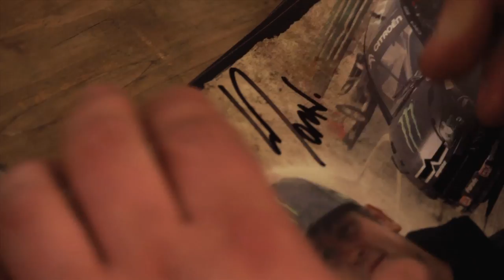Liam Doran - Dreux -2012